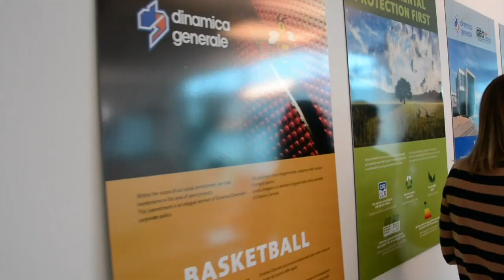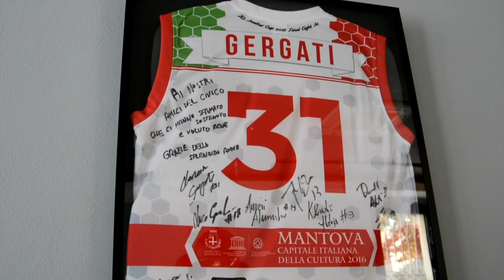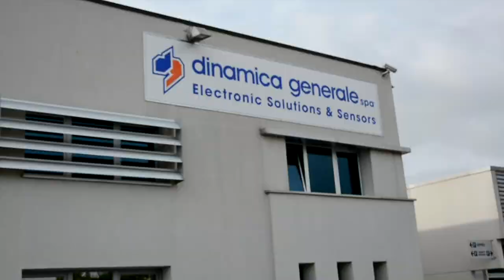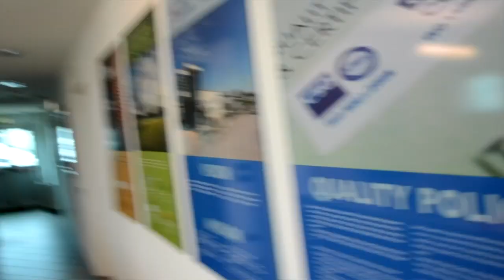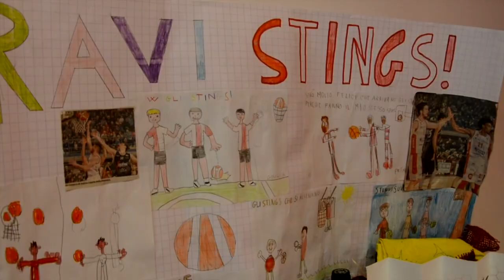Il documentario sugli Stings Mantova. SerieA2ItaliaTour 11set2017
Nel nostro passaggio in Lombardia siamo andati a fare visita agli Stings. Ideato e diretto da Antonio Mangiola, riprese di Stefano Albanese, musiche a cura degli Skaperol.